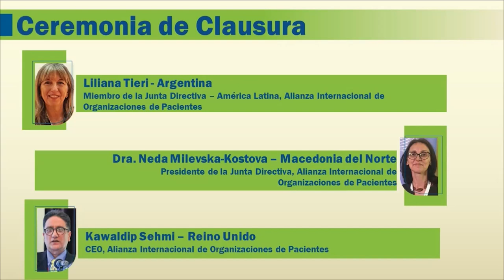1st Latin American Patients Congress - Closing Ceremony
Liliana Tieri, Board Member – Latin America, IAPO

Dr. Neda Milevska-Kostova, PhD, Chair, IAPO

Kawaldip Sehmi, CEO, IAPO